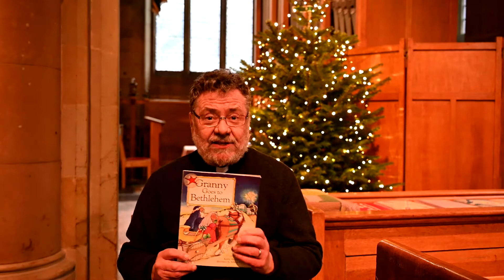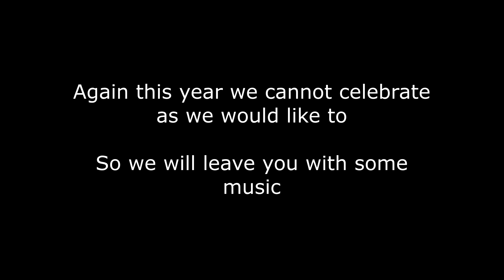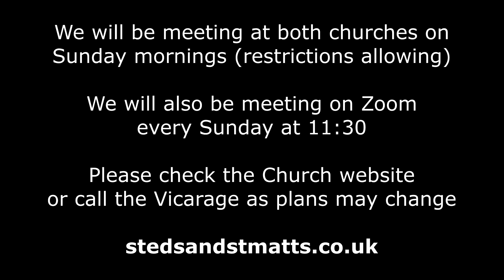St Edmund's and St Matthew's Christmas Video 2021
As we approach Christmas, once again we cannot safely celebrate how we wish to so here are some thoughts from Peter and the Christmas story according to Luke.

Rev Peter Barham and the Churches of St Edmund's and St Matthew's wish you a Merry Christmas.

We continue to meet in Church on Sundays and Wednesdays and on Zoom on Sunday as well. Further details on the website.